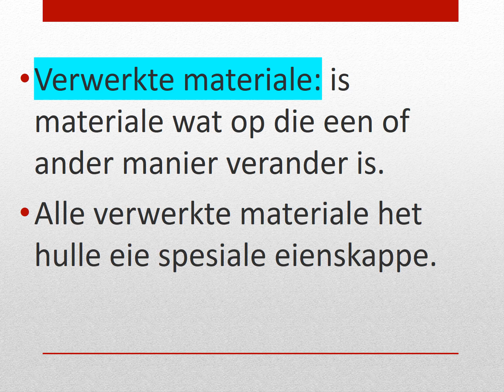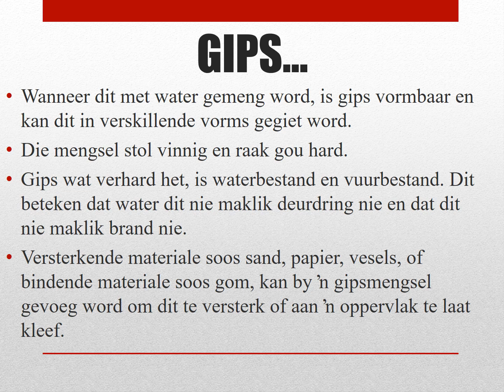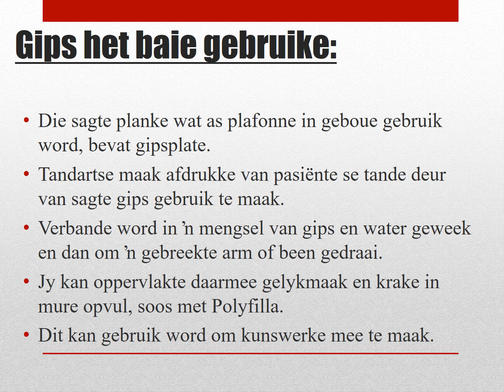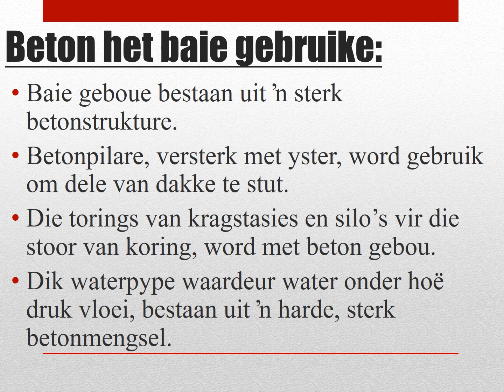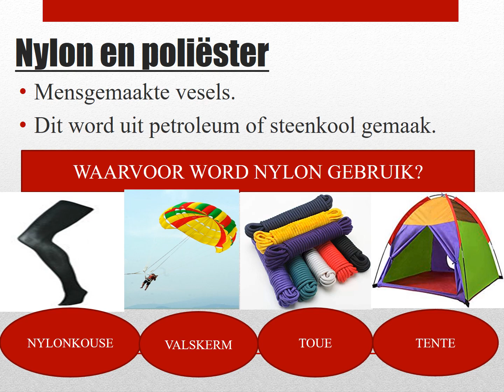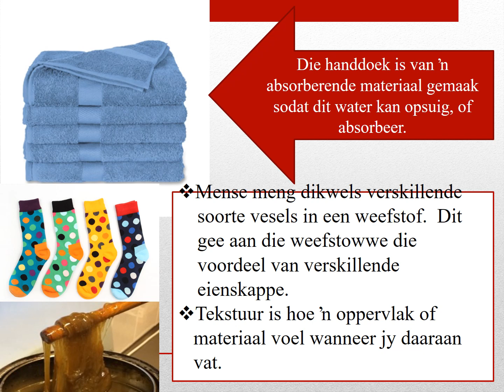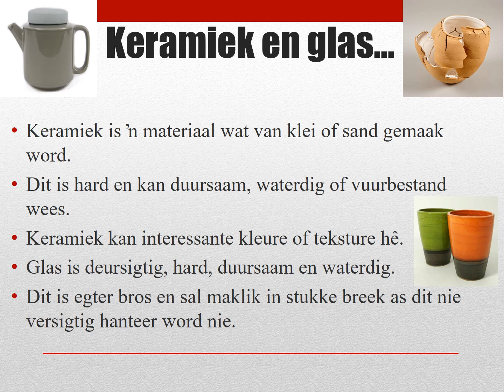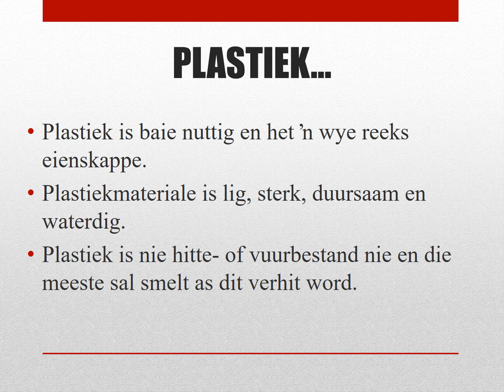25 - 29 Mei - Gr. 5 - NW - Aanbieding Eenheid 9)